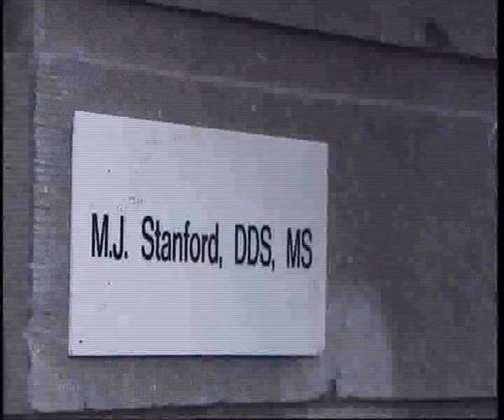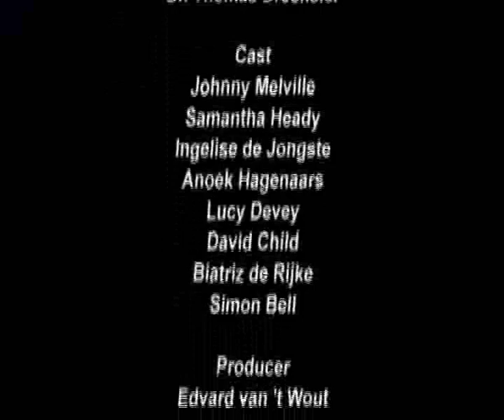Invisalign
Orthodonstist Film by Eager Films casted by International Native Casting